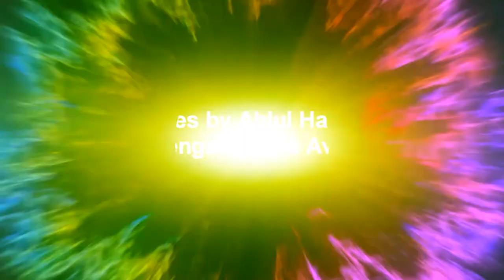Naapasand Naam Kaunse Hai? By Shaykh Mohammed Azharuddin Madani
Naapasand Naam Kaunse Hai? By Shaykh Mohammed Azharuddin Madani from the short video series "Huqooq Wa Faraiz"